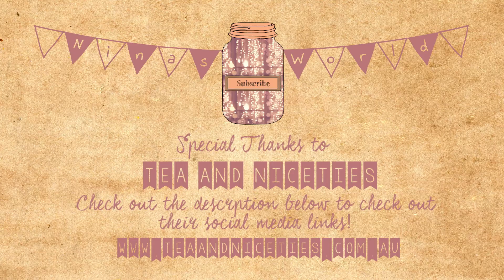All I Want - Cover by Nina's World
Follow Tea and Niceties on social media!

'All I Want' is originally composed and performed by Kodaline.

A big thank you to Shay and Sarah for helping me film this video! Another thank you to Tea and Niceties for letting us film at their beautiful venue and to Ocean Horizon Recording Studios for recording and mixing the track. :) Xx